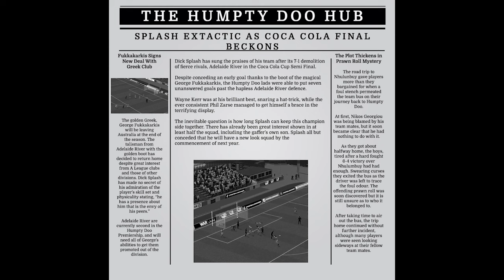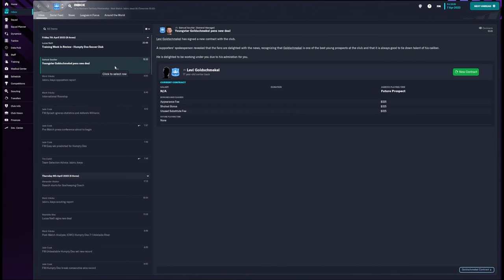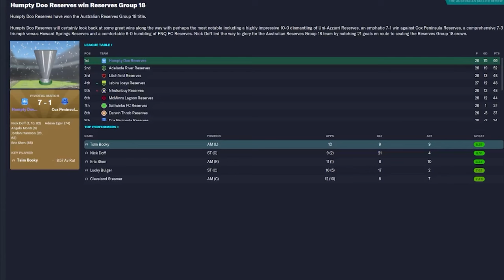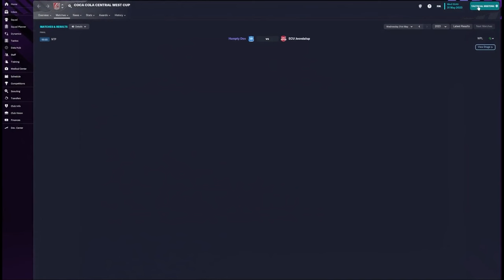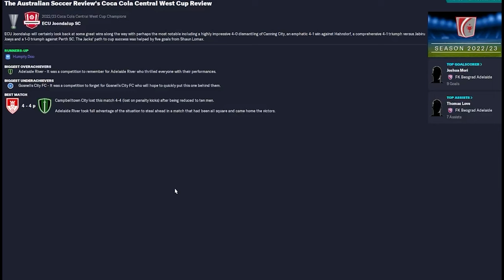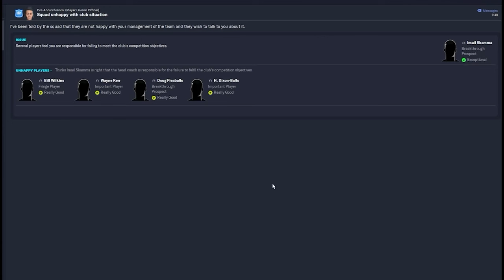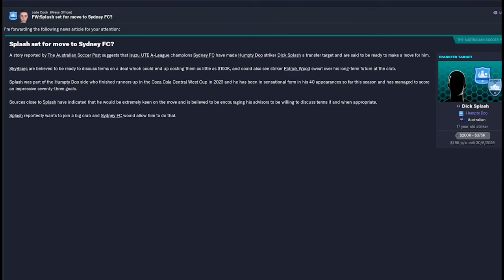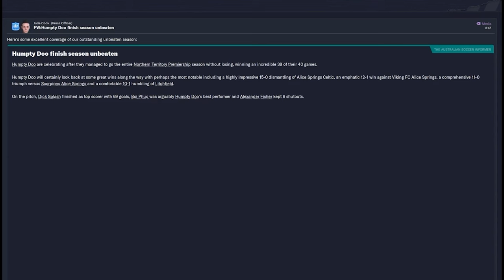Football Manager - Australian Database Episode 8 - Can we do the double???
Episode 8 in the Humpty Doo Save. Welcome to the dystopian football world of Skulldougery's Australian Database. Join the boys as they look to wrap up the Northern Territory Premiership, before heading off to the Coca Cola Cup Final against ECU Joondalup!

0:00 Intro, club info & recent results
2:42 Home to Garuda
9:10  Match Updates
10:04 Cup Final V ECU Joondalup
16:32 Comp Review, Team News and Season Finale